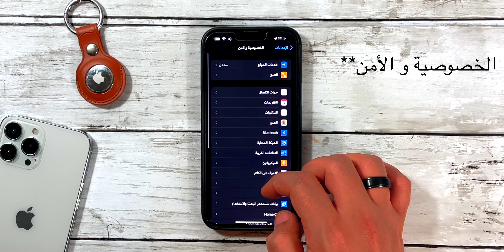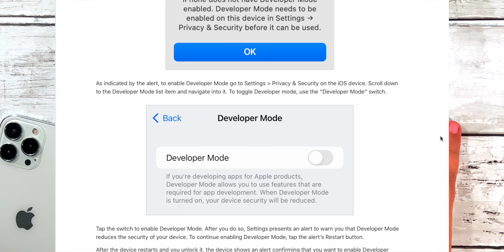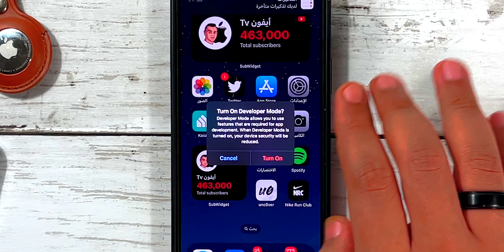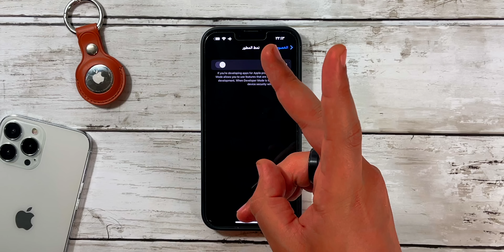شرح نمط المطور في iOS 16 | السماح للبرامج من خارج ابل ستور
ميزة نمط المطور Developer Mode، الذي تم تقديمه في iOS 16 و watchOS 9، الأشخاص من تثبيت البرامج الضارة المحتملة عن غير قصد على أجهزتهم، ويقلل من ناقلات الهجوم التي تتعرض لها وظائف المطور فقط. لا تؤثر الميزة على تقنيات التثبيت العادية مثل شراء التطبيقات من متجر التطبيقات، أو المشاركة في فريق TestFlight. بدلا من ذلك، يركز وضع المطور على سيناريوهات مثل إجراء إنشاء وتشغيل في Xcode، أو تثبيت ملف .ipa باستخدام Apple Configurator. في هذه الحالات، يطلب الجهاز مباشرة من الشخص الذي يستخدمه تأكيد أنه مطور، على دراية بمخاطر تثبيت البرامج الموقعة عل التطوير.

💡 اذا عندك ايفون، هذه روابط بعض اهم الشروحات التي ممكن تستفيد منها 🥰👇🏼